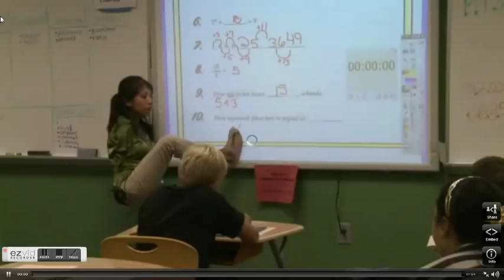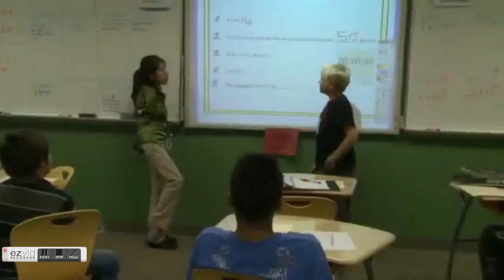feet less lady samaa